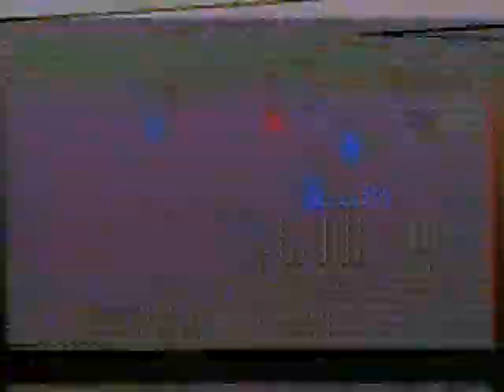Ηλειακός- Ναύπλιο 1998 -3ο Μέρος